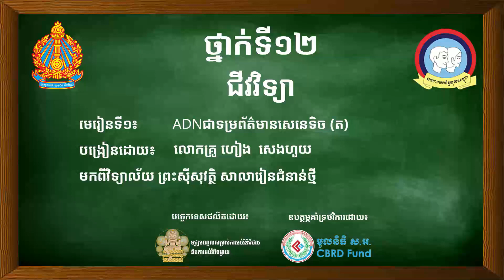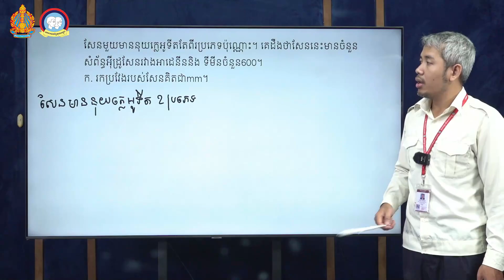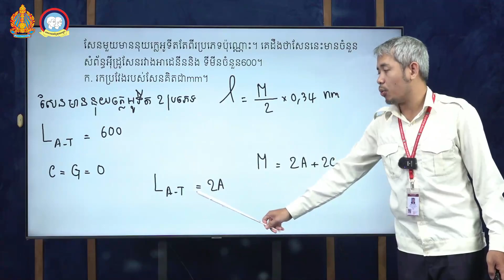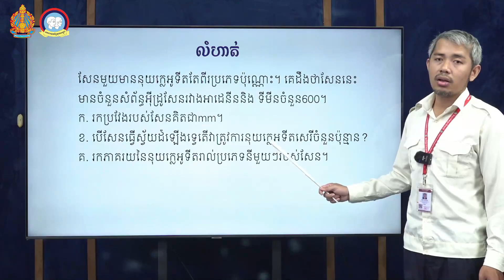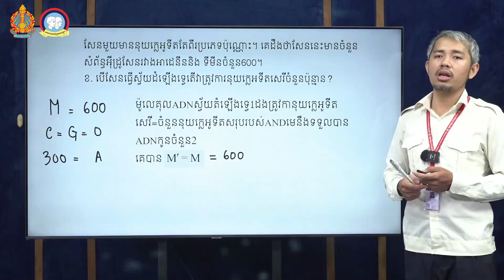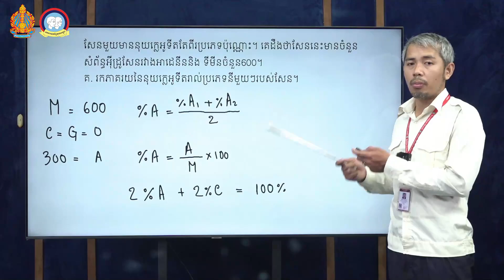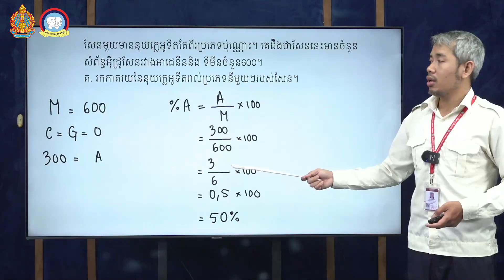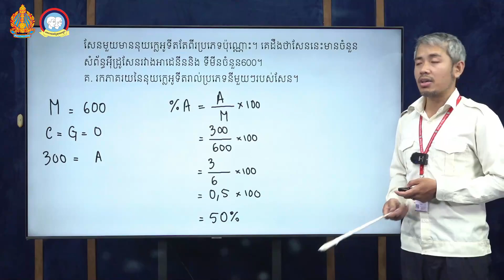K12BIOEP 91 91 ជីវៈវិទ្យា៖ថ្នាក់ទី​ ១២៖​​ជំពូកទី៥៖ មេរៀនទី ១ ADN ជាព័ត៌មានសេនេទិច ត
ជីវវិទ្យា ថ្នាក់ទី១២

មុខវិជ្ជា៖ ជីវវិទ្យា ថ្នាក់ទី១២